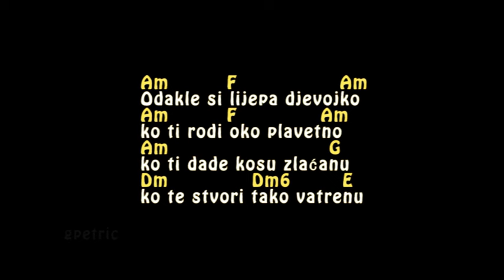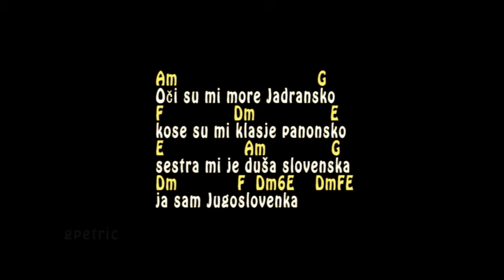Lepa Brena - Jugoslovenka - Tutorijal